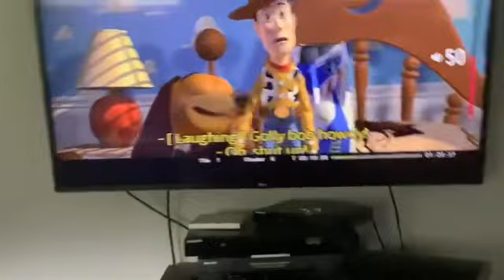Hero Elementary Toy Story Buzz Lightyear Space Ranger in Reversed